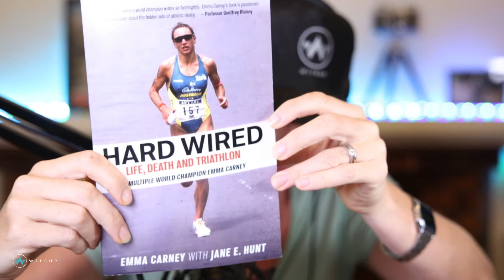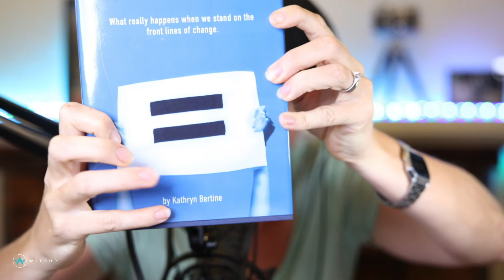Witsup Weekly Grind - Feb 15th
* Happy Galentine's/Palentine's/Valentine's Day

* If you do anything this week - listen to the Lauren Parker Witsup Podcast
(playpodca.st/witsup)

* PTO Supporting Husky Tri - Who is going?

* ICYMI - Geelong 70.3 rescheduled to 28th March

* Ask Our Jess

* Book Club - Emma Carney and Kathryn Bertine

* Question of the week:
If it was your 7 year wedding anniversary today, what would you do or get for your significant other (during a lockdown) ... asking for a ... well, me.

LOVE WHAT WE DO? Here is how you support Witsup

(originally streamed live on Facebook)